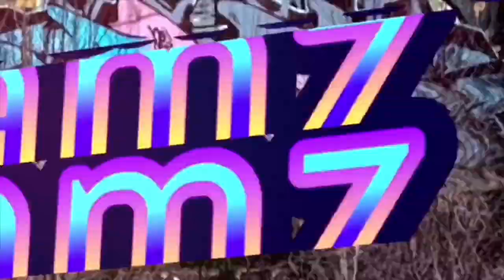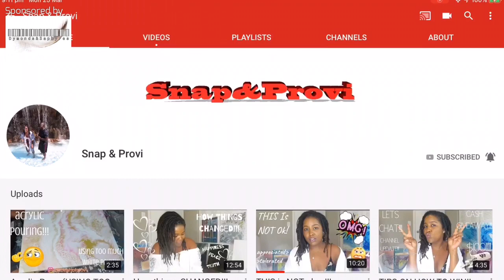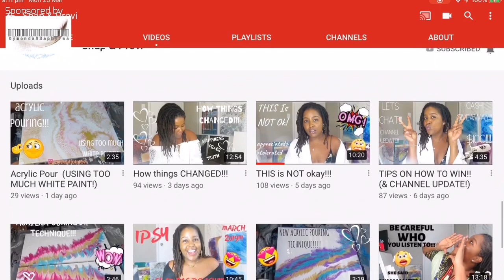XFACTOR STARS SANG AT OUR SALON !!!! | SHOUTOUTS | Giveaway FAIL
The cast of “WE WILL ROCK YOU!” Paula and Clay, visited our salon today, and we had the pleasure of a mini performance for our clients.

Thank you guys, details for the show is on this video, please go and support their show.

Also we explain to you what happened to the GIVEAWAY LIVE!

Cheeeeehooooo

Blessings 😍😍